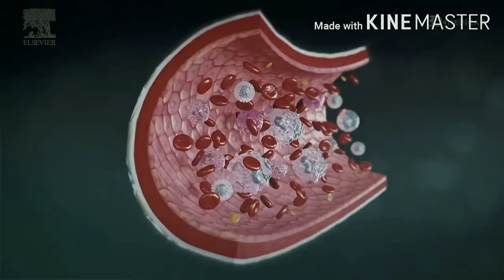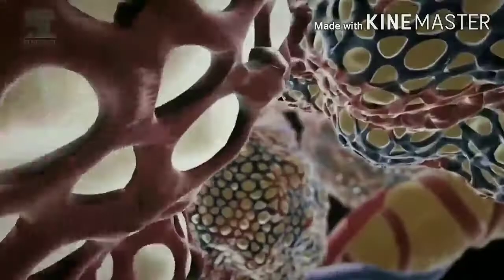Coronavirus // zamil zamil arabic song, 2020 best song [ Funfourteen F14]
Music in the video, 'Zamil Zamil'

Song            Zec voli kupus
Artist          Raspucin Bend
Coronavirus, At the beginning of 2020, the COVID-19 outbreak befell the world.